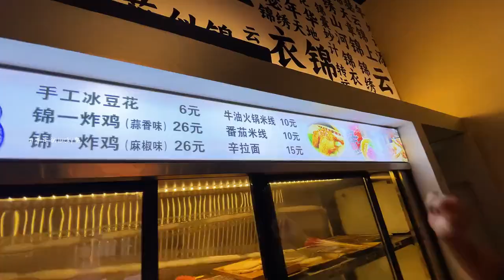Four people spend 108 to enjoy fried skewers at 1am. Everyone is living hard, who knows how delic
Four people spend 108 to enjoy fried skewers at 1am.  Everyone is living hard, who knows how delicious this bite is, late night fried skewers, Bengbu’s treasured delicacies, eat well, what to eat for late night snacks